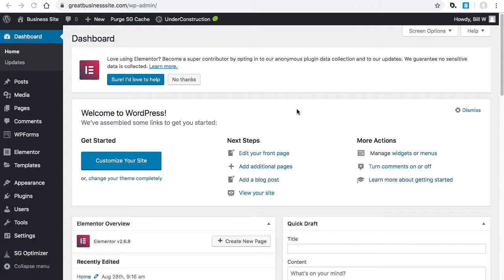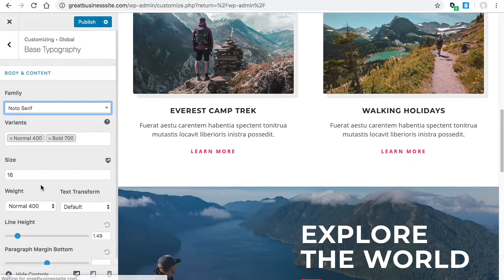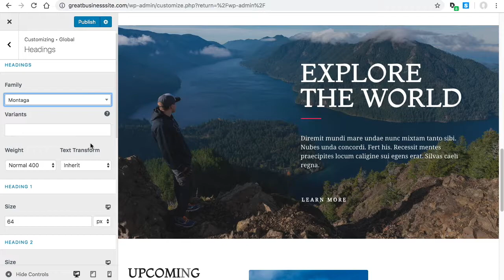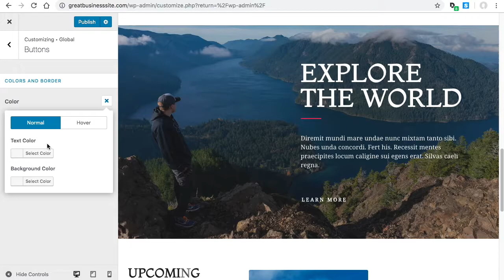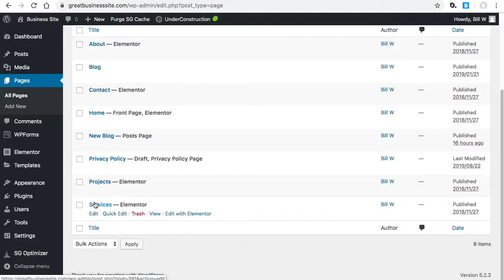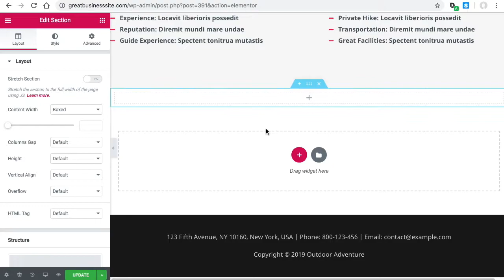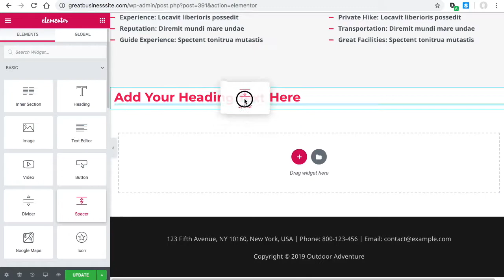Astra Theme Adjust Fonts and Change Elementor Color Picker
Steps -
4. Activate Plugins: Elementor, Elementor Pro, SEOPress, Autoptimize
6. Install Free Template With Elementor Pro
7. Terms, Conditions, Privacy Pages

Graphics and Logos
1. Placeit Shirt Designs and Mockup Photos.
4. Pixabay (select "illustrations" instead of photos)

Some links appearing in this list are partner links.  By using them, Step By Step may receive commission.  This is one way to create free, useful content for WordPress and Print Shops.